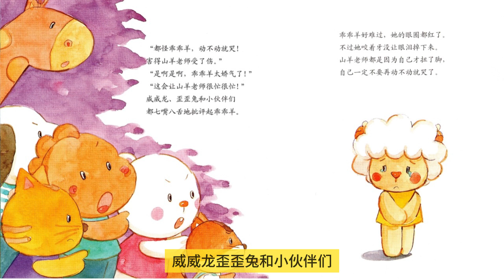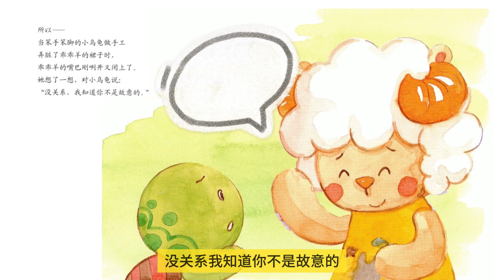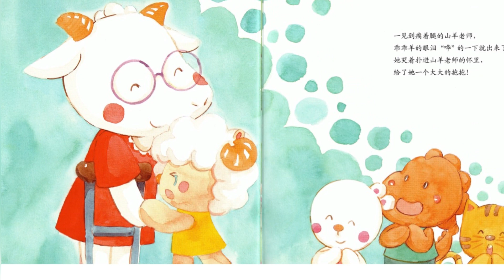兒童情绪管理EP09｜歪歪兔系列 《跟山羊老师要抱抱》兒童故事｜兒童逆反期｜ 情緒管理｜睡前故事｜ 兒童故事繪本 ｜ Chinese bedtime story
选自《不用说，孩子就会听》系列之《跟山羊老师要抱抱》，由歪歪兔关键期早教项目组编绘，宗匠策划，海豚出版社出版。
适合年龄：2-6岁
孩子的争吵打斗也是一种学习，学会与人交往，学会如何处理同伴纠纷，是人生道路上最重要的学习方式之一。
乖乖羊很喜欢山羊老师，只要她有需要，无论什么时候，山羊老师都会过来抱抱她。但是因为乖乖羊的缘故，山羊老师受伤了……

歪歪兔逆反期教育系列图画书 - 不用说孩子就会听 (共8册)。
帮助2-5岁孩子化解逆反心理和行为，顺利度过逆反期，是本套图画书的主题。该书以逆反期孩子8大类突出的逆反期行为表现为主题，透过逆反现象，挖掘心理根源，找到解决办法，帮助孩子克服任性执拗、拖拉磨蹭、依赖黏人、凌乱无序，克服抵触与暴躁，化解冲突与嫉妒……

目录：
1. 米米鼠像条小尾巴——如何克服依赖与黏人，学会独立
2. 歪歪兔的花裙子——如何克服任性与执拗，学会自我控制
3. 歪歪兔的一天——如何克服拖拉与磨蹭，学会专心
4. 娜娜公主的邀请函——如何克服凌乱与无序，学会条理
5. 威威龙想讲一个小笑话——如何克服抵触与抗拒，学会接纳
6. 小鞭炮威威龙——如何克服暴躁与易怒，学会平和
7. 跟山羊老师要抱抱——如何化解冲突，学会和解
8. 不知道为什么……——如何克服嫉妒，学会大度